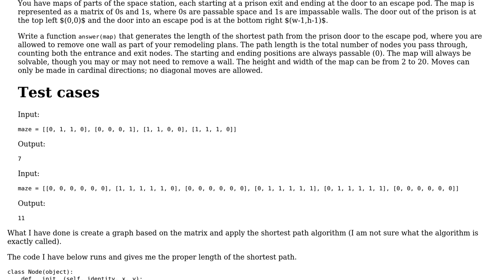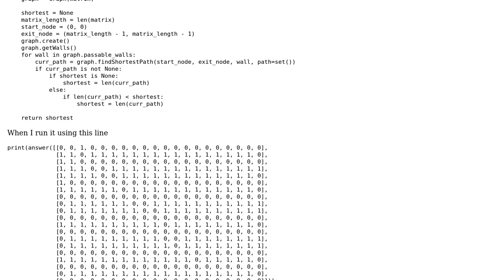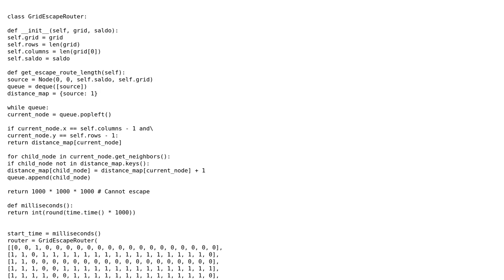Code Review: Shortest Path For Google Foobar (Prepare The Bunnies Escape)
With thanks & praise to God, and with thanks to the many people who have made this project possible! | Content (except music & images) licensed under CC BY-SA | Music | Images & others | With thanks to user Sean Francis N. Ballais user coderodde and the Stack Exchange Network Trademarks are property of their respective owners. You are responsible for your own actions.